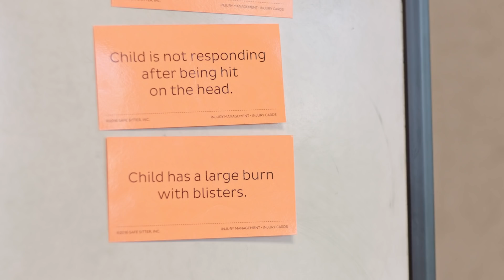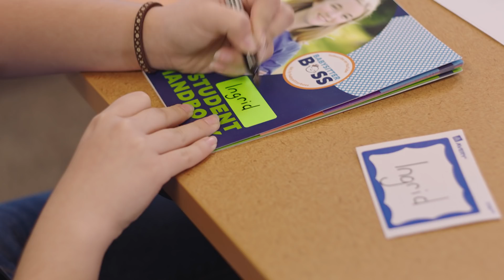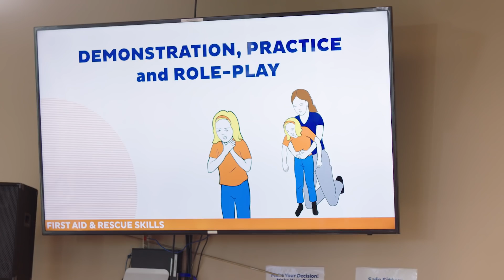Teaching Babysitters Life-Saving Skills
Babysitting is a big responsibility, and many teens do it with little or no training. That’s why Dignity Health teaches a Safe Sitter program at its facility in Chandler, Arizona. Ingrid Chung, 13, is one of the participants in the workshop taught by Missy Beauchamp, a registered nurse. The participants learn the basics—like how to change diapers—and, most importantly, life-saving techniques like the Heimlich maneuver and CPR. They leave empowered and confident in their abilities to care for others.